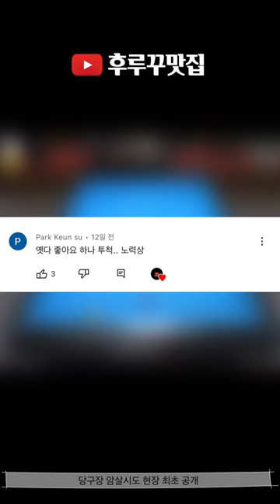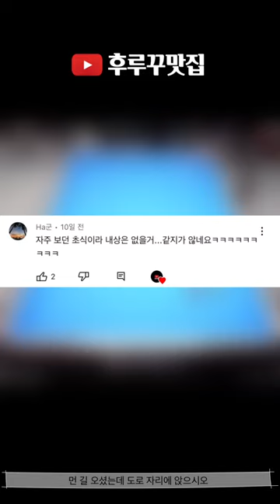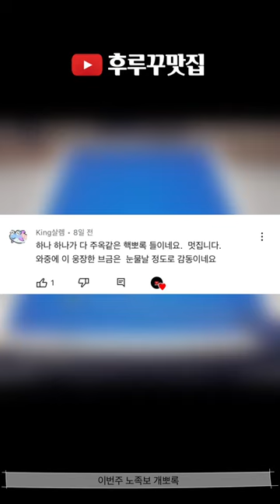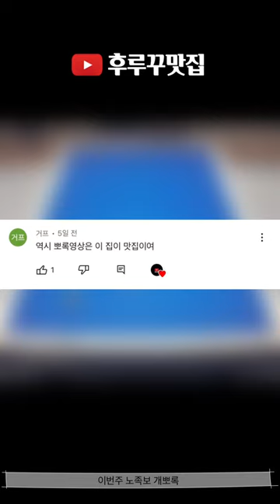후루꾸 대환장 파티 Vol 87